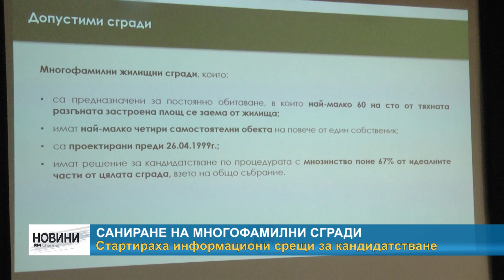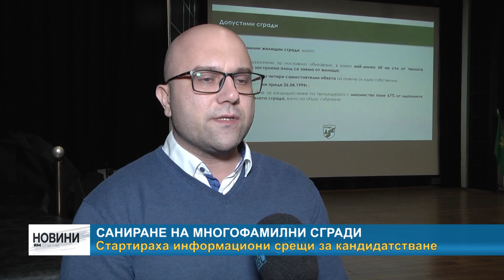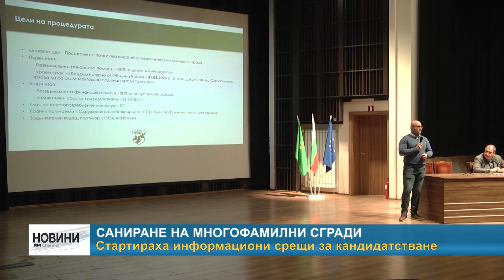RM TV: Саниране на многофамилни сгради - стартираха информациони срещи за кандидатстване